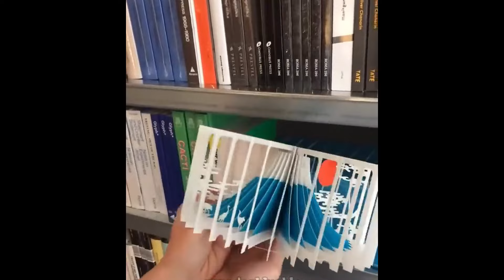Best Oddly Satisfying Videos 🔥❤️‍ Incredible Moments Of People & Tools - Creative Machines. #004